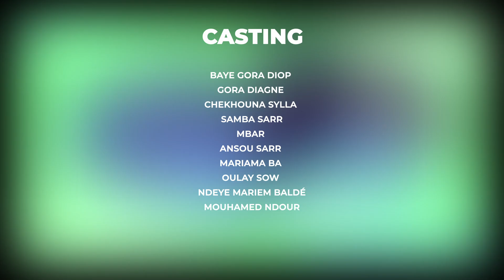Serie - Waxandé - Best off Moustapha et sa mère